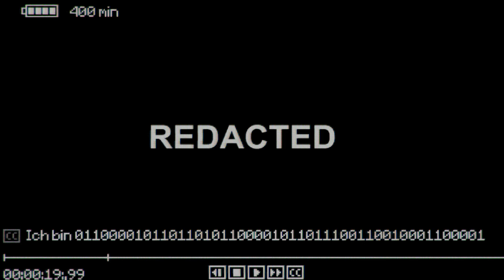Let´s Play Inscryption ⚖️ *blind* Part 23 - Sammelwahn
Game: Inscryption
Plattform: PC (Steam)
Veröffentlichung: 2021
Entwickler / Publisher: Daniel Mullins Games / Devolver Digital
Genre: Abenteuer, Indie, Strategie

Inscryption ist ein Roguelike-Deckbuilding-Spiel aus dem Jahr 2021, das von Daniel Mullins Games entwickelt und von Devolver Digital veröffentlicht wurde. Das Spiel versetzt den Spieler in eine Hütte, in der ein mysteriöser Spielleiter ihn dazu bringt, ein Tischspiel zu spielen.

Inscryption vereint verschiedene Genres, darunter Deckbuilding, Roguelike, rundenbasierte Strategie, Escape Room, Puzzle und Abenteuer, und lässt sich dabei unter anderem von Tabletop-Rollenspielen, Brettspielen, Horror, Vlogs und Found Footage inspirieren. Die Präsentation ist eine Kombination aus Computeranimation, Pixelkunst, gezeichneter Kunst und Live-Action sowie Ego-, Third-Person- und 2,5D-Perspektiven.

Handlung:
Das Spiel wird als Found Footage präsentiert, das von Luke Carder aufgenommen wurde, einem Internet-Content-Ersteller, der sich unter dem Pseudonym „The Lucky Carder“ auf Sammelkartenspiele spezialisiert hat. Bevor Carder vor Beginn des Spiels eine Packung alter, wenig bekannter, vergriffener Karten namens Inscryption öffnet, findet er darin handgeschriebene Koordinaten, die auf einen Ort in der Nähe seines eigenen hinweisen. Dort findet er, unter der Erde in einem Wald vergraben, eine Kiste mit einer Diskette mit dem Titel „Inscryption“. Es stellt sich heraus, dass es sich bei der Diskette um ein Inscryption-Videospiel handelt, obwohl Carder im Internet keine Spur seiner Existenz finden kann. Er schaltet das Spiel ein, stellt jedoch fest, dass er kein neues Spiel starten kann und muss stattdessen die Option „Spiel fortsetzen“ auswählen.

Gameplay:
Das Spiel selbst ist in drei Akte unterteilt, in denen sich die Art dieses Kartenspiels ändert, die Grundregeln für das Kartenspiel jedoch dieselben bleiben. Das Kartenspiel wird auf einem 3x4-Raster gespielt, das später im dritten Akt auf ein 3x5-Raster erweitert wird; Der Spieler spielt seine Karten in die untere Reihe, während sein Gegner vorzeitig Karten in die obere Reihe spielt, die beim nächsten Spielzug automatisch in die mittlere Reihe ins Spiel gebracht werden. Jede Karte hat einen Angriffs- und Gesundheitswert. Wenn der Spieler oder der Gegner an der Reihe ist, greift jede ihrer Karten nach dem Ausspielen ihrer Karten die Karte ihres Gegners in derselben Spalte an und fügt ihren Angriffswert der Gesundheit dieser Karte hinzu. Wenn dieser Angriff die Gesundheit der Karte auf Null oder weniger reduziert, wird diese Karte entfernt. Wenn die angreifende Karte ungehindert ist, greift die Karte den Gegner direkt mit so viel Schaden an. Der Schaden wird auf einer Waage verfolgt, wobei Zähne verwendet werden, um jeden vom Spieler erlittenen Schadenspunkt darzustellen. Das Ziel besteht darin, die gegnerische Seite der Waage um eine Differenz von fünf Zähnen zu verschieben, bevor sie das Gleiche auf der Seite des Spielers erreichen kann. Zusätzlich zum Angriffswert verfügt jede Karte über verschiedene Siegel, die besondere Fähigkeiten darstellen, wie z. B. die Fähigkeit, an einem Blocker vorbeizufliegen.

Werden Choco und Darky den Gefahren trotzen um das Spiel besiegen zu können?